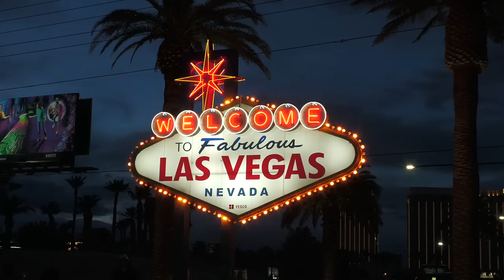Spectacular Viva Aerobus A321 Tecate Pal Norte Soars Out of Las Vegas!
The annual Tecate Pal Norte Music Festival draws 100,000 or more fans to the Monterrey area. In March 2024, Mexican air carrier Viva Aerobus created a new livery for the event on its Airbus 321-200, XA-VBU. View the colorful aircraft as it taxis to Runway 8 Left in Las Vegas and soars into the cloudless blue sky over the desert city! Vegas Planes Live was there to capture the excitement! Please Like and join our more than 6,000 subscribers for more aviation action in the Las Vegas Valley. For more photos and info please check out